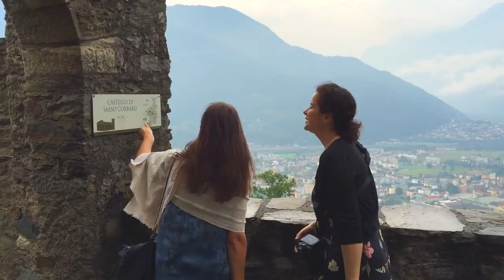Cocoa The Kitten: A Rescued Cat Gets Adopted in Ticino, Switzerland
In Ticino, Switzerland, there is a cat that lives like royalty. He listens to a symphony of live music every night, has several feline friends to play with, and eats some of the finest cat food in the world. But this cat didn’t start out wearing a crown. He was found amidst the trash in Lviv, Ukraine.

Join Tricia and me as we share the story of Cocoa the Kitten, who traveled over 1,000km across Europe to live the dream in the southern portion of Switzerland: Ticino.

For translated captions into 90+ languages, click 'CC' in the viewer.

A special thank you to Claudine for welcoming little Cocoa into her home.  Claudine treated Tricia and me like family when we were in Ticino, and we couldn’t have asked for a better home for Cocoa to live in. If you get a chance, have a peek at Claudine’s blog As a global citizen and a strong advocate for animal welfare, she is truly helping to make the world a better place.

A special thank you to the Ticino tourism board who helped us to better understand the region by providing complementary Ticino Cards. If you’d like to learn more about this fantastic region, check out their The hashtag VisitTicino should also offer some fun travel ideas.